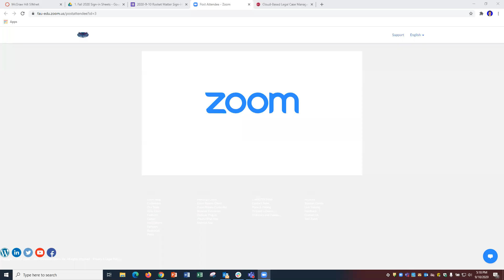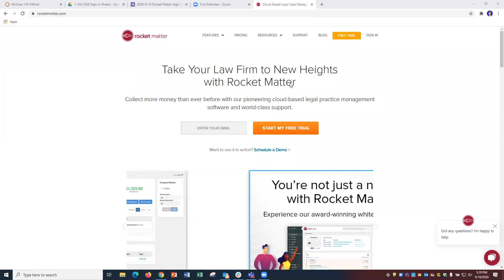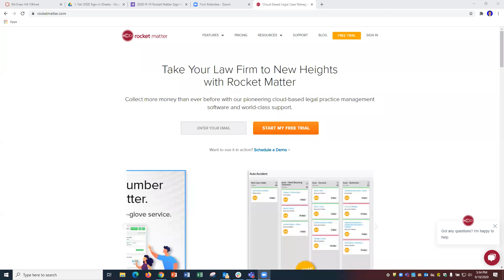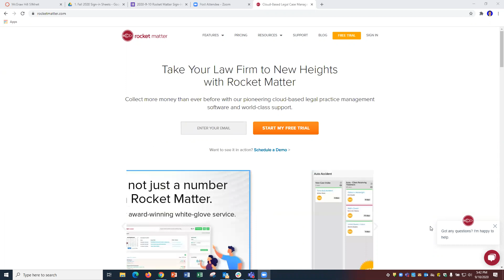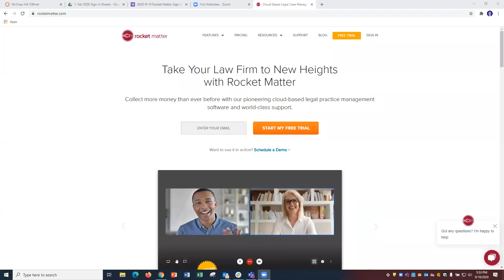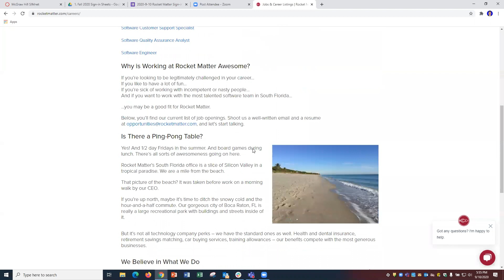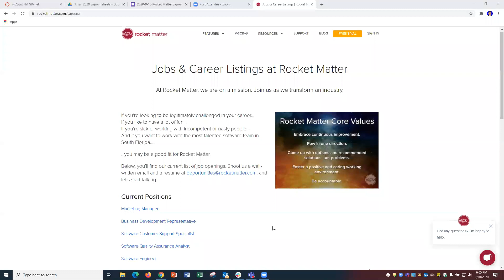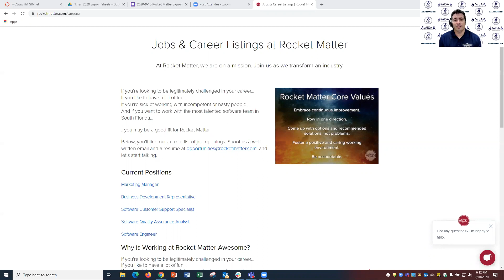2020 9 10 Rocket Matter Company Information Session